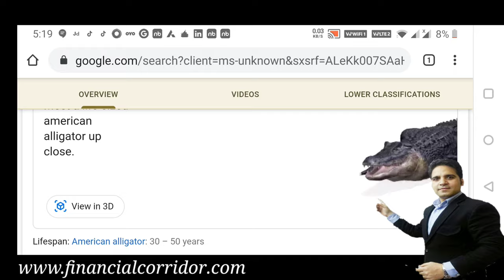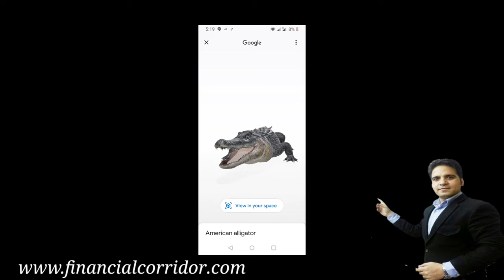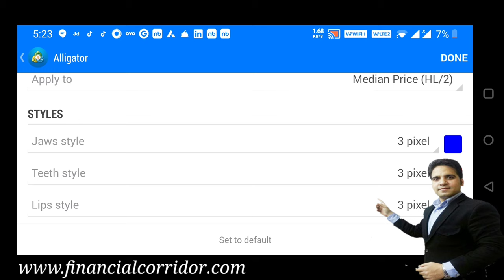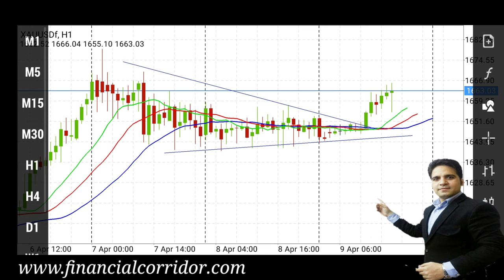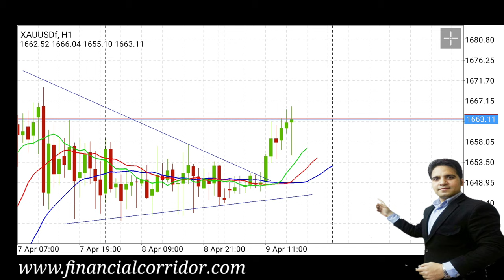Alligator indicator // intraday indicator // Technical Analysis indicator// best intraday indicator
Under this video you can find information about a special technical analysis indicator which based on three lines Jaws, teeths and lips , how it work and use go through the video.

Thanks for joining our youtube channel, we are providing stock market traning since 2008, we provide technical analysis, professional technical analysis, certified option trader course, derivative engineering, certified crypto trader, forex pro trading etc courses.
Our lead faculties Keshav Sir qualified CFA or Master in business finance having 16+ years experience in stock Market Domain he trained more than 20000 Traders or investors for full information please login our

our three other branches in